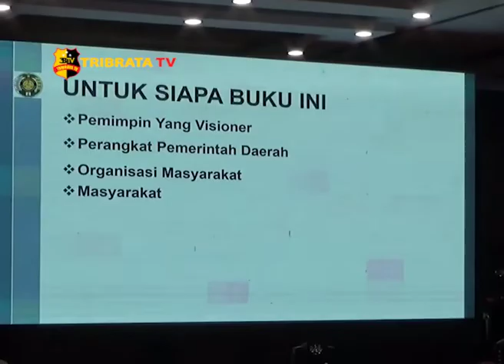KAPOLRES BATUBARA APRESIASI PELUNCURAN BUKU ZAHIR